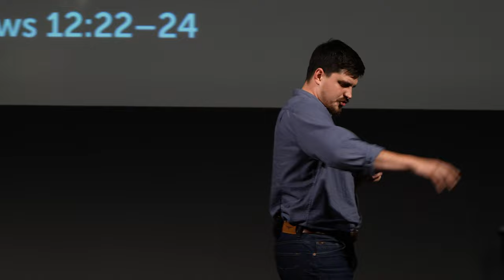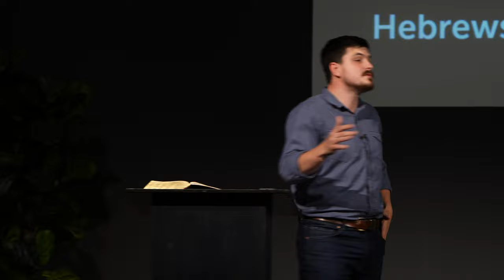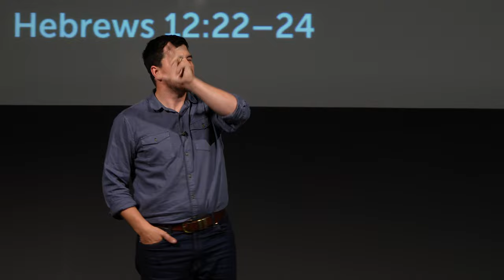The Blood Speaks | Hebrews 12:22-24 | Tom Foord